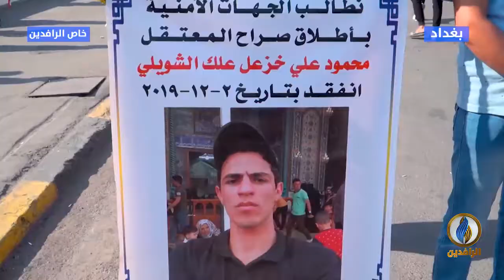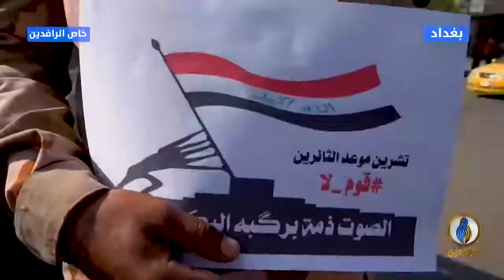مع_الناس | مظاهرات ترفض العملية السياسية